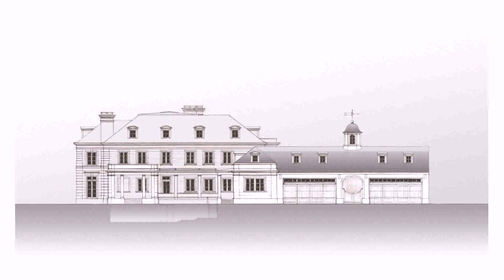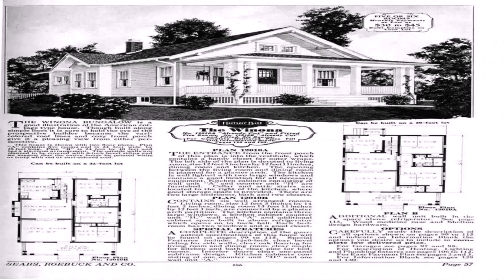House Plans With Garage On Right Side (see description) (see description)